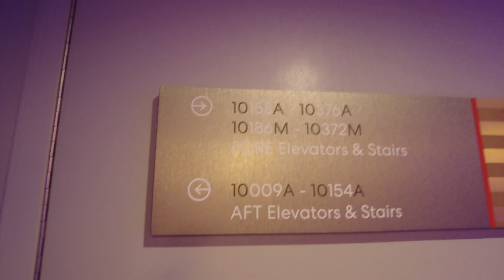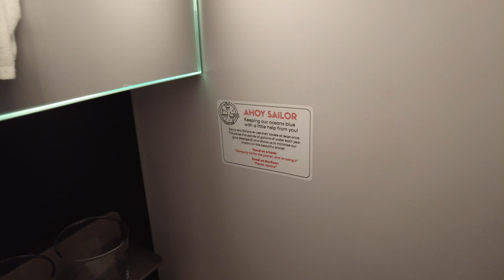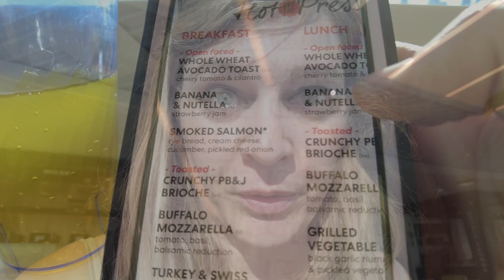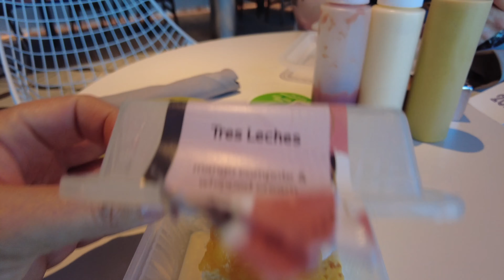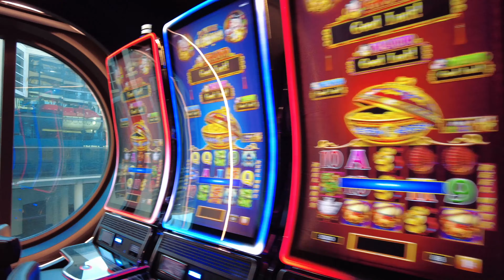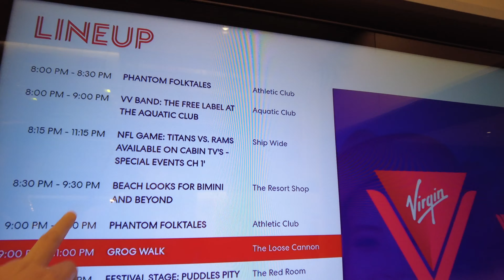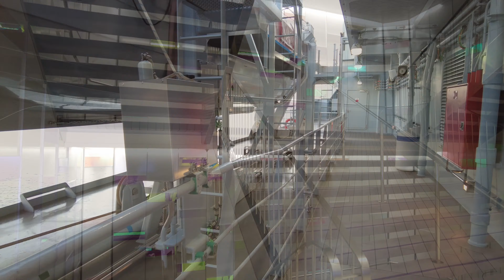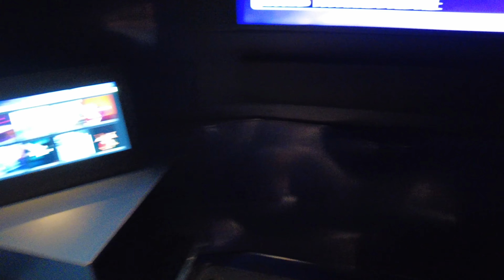Virgin Voyages- my first night on the Scarlet Lady cruise ship out of Miami. Full room and ship tour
Join me on my first night on Virgin Voyages' Scarlet Lady. We get to see most of the ship, and many of the beautiful common areas. It's not your typical cruise line.